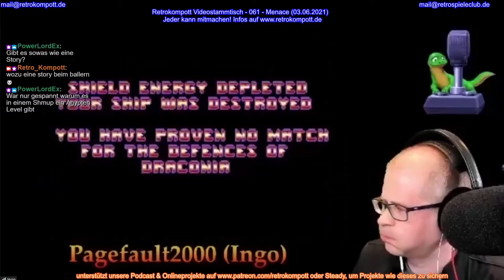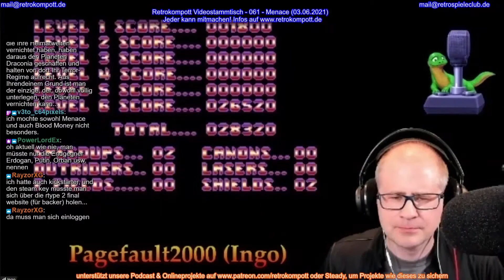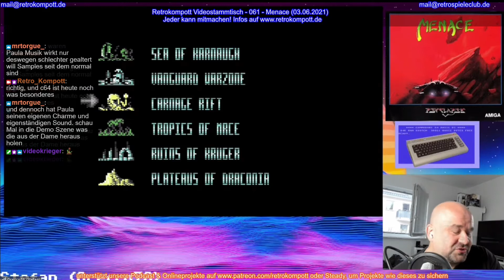Retrokompott VideoStammtisch - 061 - Best Of Menace